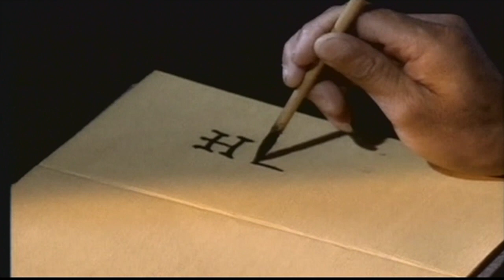Zhuge Liang Dreams About Zhao Yun (Romance Of The Three Kingdoms 1994)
Zhao Yun appears in Zhuge Liang's dream.